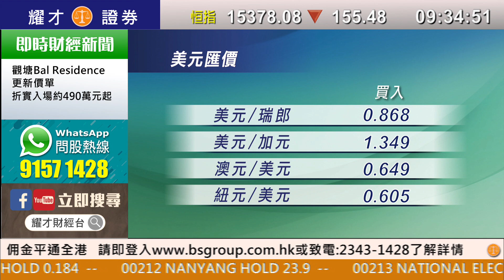耀才財經台 開市錦囊 林芷彤 － 道指及標普500指數創新高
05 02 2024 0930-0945 開市錦囊－道指及標普500指數創新高

主持：林芷彤